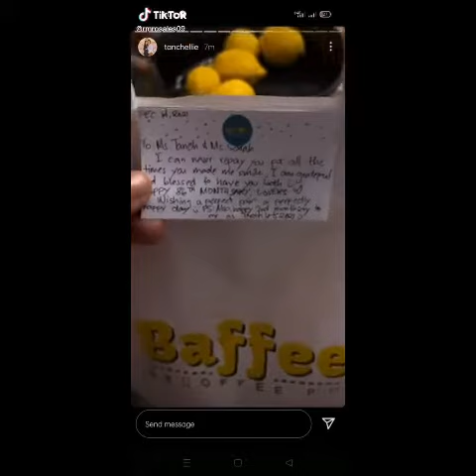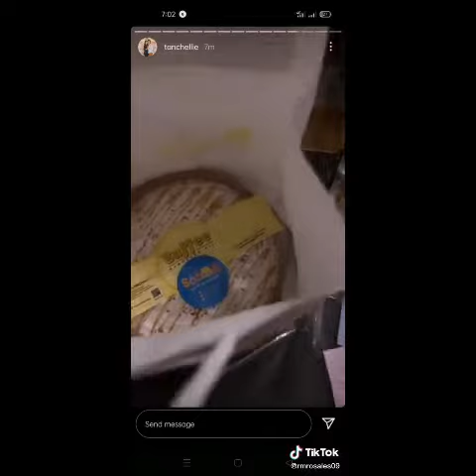TeamTarah| Kahit tumaba kana Tanch dika ipagpapalit ni Mamu Sarah